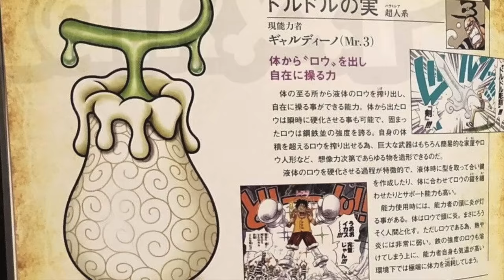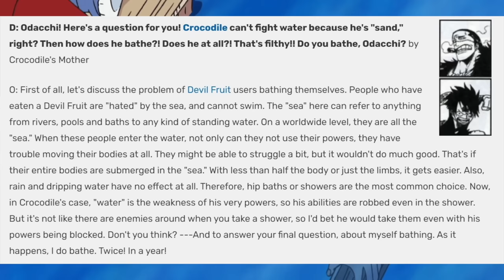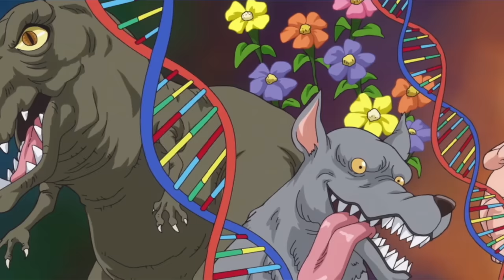This Is How Devil Fruits Awakenings Work | One Piece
The Ultimate Guide to everything we know about Devil Fruits so far!
00:00 Intro
00:24 What Are Devil Fruits?
02:20 The Will of Devil Fruits
05:23 Devil Fruit Subdivisions
07:53 Devil Fruit Awakenings
08:55 Zoan Awakenings
11:30 Luffy's Awakening